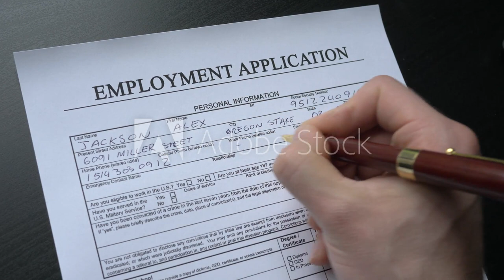MAHAGENCO Recruitment 2022 for 330 Vacancies: Check Posts, Qualification and How to Apply here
MAHAGENCO Recruitment 2022: Maharashtra State Power Generation Company Ltd (MAHAGENCO) has invited applications from Eligible and Interested Indian Citizens to be appointed to the Post of Executive Engineer (73), Additional Executive Engineer (154), and Deputy Executive Engineer (103). There are a total of 330 Vacancies for the Posts.

The age of the candidate shall not be below 38 years and above 57 years as on 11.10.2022. Candidates applying for the above posts are required to apply only Online by clicking on the link given at the end of this Advertisement. Except for online application, no other means/mode of application will be accepted. The Recruitment process will be tentatively conducted in the month of November-2022. The last date for submission of the application is 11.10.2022.

Check Below-Given Details about MAHAGENCO Recruitment 2022:

 Vacancy Details for MAHAGENCO Recruitment 2022

a) Executive Engineer: 40 years, For MahaGenco Employees: 57 years (including Covid age relaxation)

b) Addl. Executive Engineer: 40 years, For MahaGenco Employees: 57 years (including Covid age relaxation)

c) Dy. Executive Engineer: 38 years, For MahaGenco Employees: 57 years (including Covid age relaxation)

Qualification and Experience for MAHAGENCO Recruitment 2022:

Selection Process for MAHAGENCO Recruitment 2022:
For Post Code TECH01 the candidates will have to appear for Assessment Centre Test (In basket Exercise, Group Discussion, Problem Solving, and Case Studies) followed by a Personal Interview.

For Post Code TECH02 & TECH03, the candidates will have to appear for an Online test followed by a Personal Interview.

The list of candidates selected for the posts advertised will be published on the Company’s website i.e., from time to time

Application Fees for MAHAGENCO Recruitment 2022:
1.Fee For Open Category will be Rs. 800 + GST

2. Fee For Open Category will be Rs. 600 + GST

StudyCafe Membership
Join StudyCafe Membership. For More details about Membership Click Join Membership Button
Join Membership
Join Studycafe's WhatsApp Group or Telegram Channel for Latest Updates on Government Job, Sarkari Naukri, Private Jobs, Income Tax, GST, Companies Act, Judgements and CA, CS, ICWA, and MUCH MORE!"